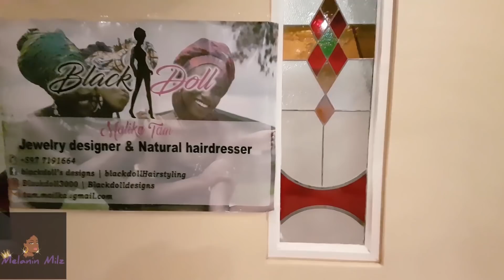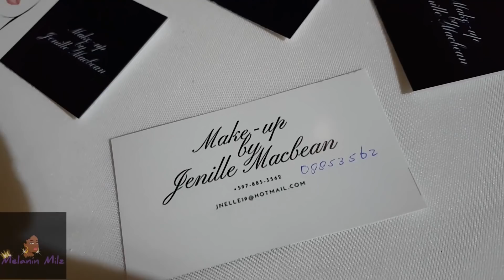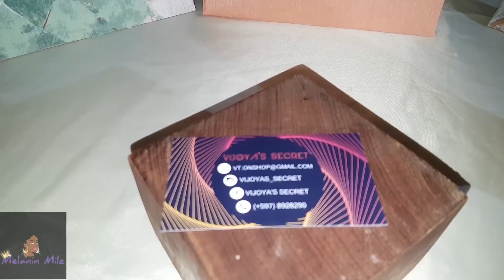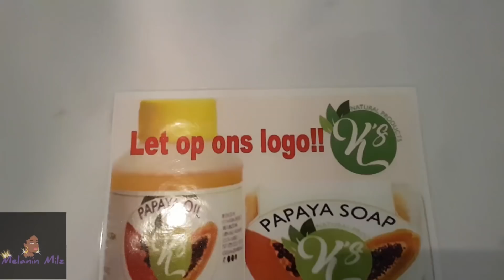ALL OUT BEAUTY & FASHION EXPO #41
Hallo allemaal, Welkom terug op mijn kanaal.
Vandaag neem ik jullie mee naar de 1e editie van THE ALL OUT BEAUTY & FASHION EXPO.